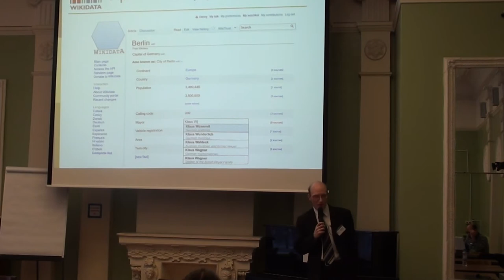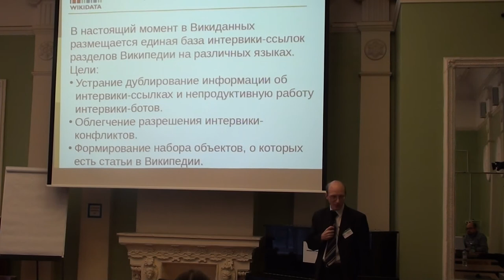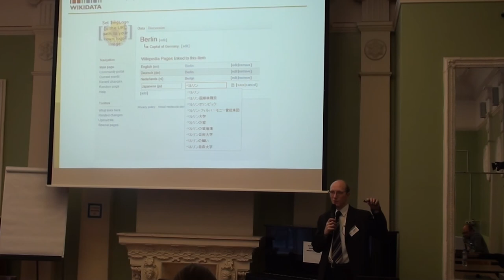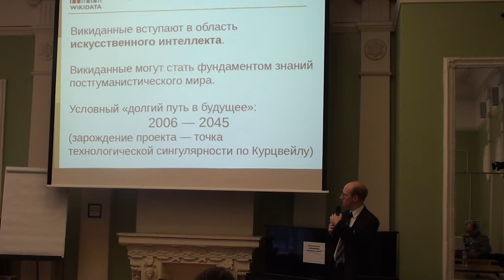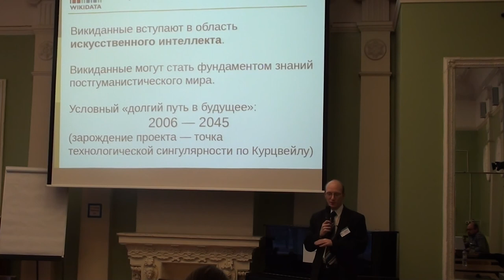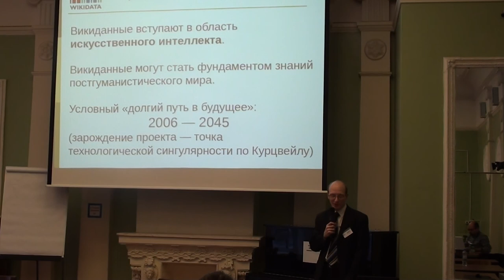Moscow Wiki-Conference 2012 (2012-11-11): Викиданные; 2 часть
Moscow Wiki-Conference 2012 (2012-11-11): Викиданные; 1 часть